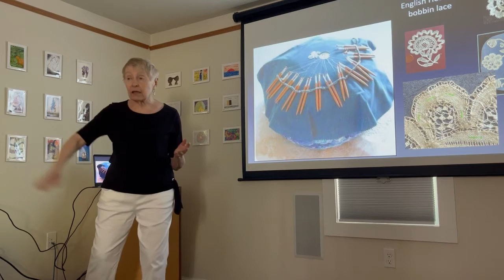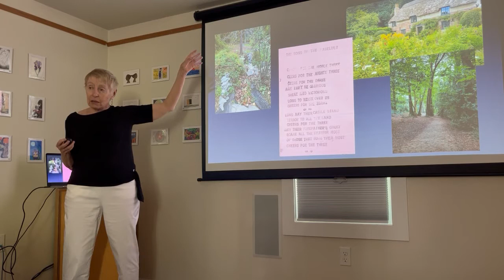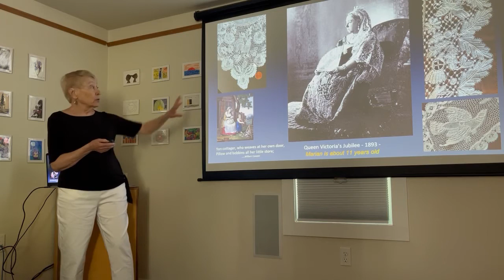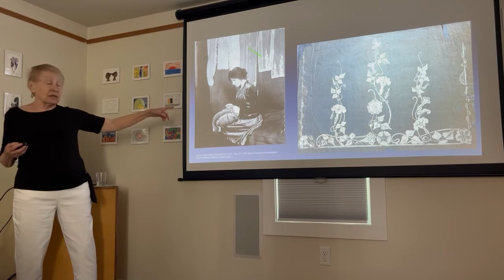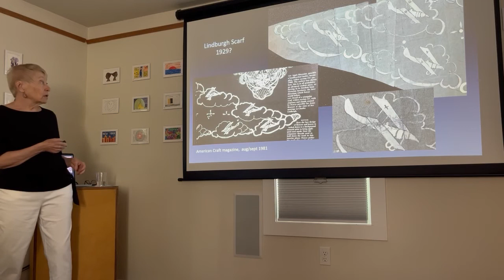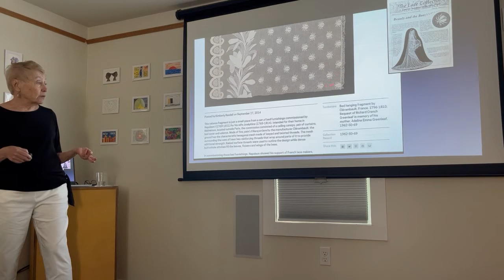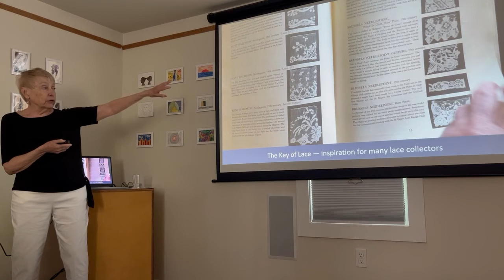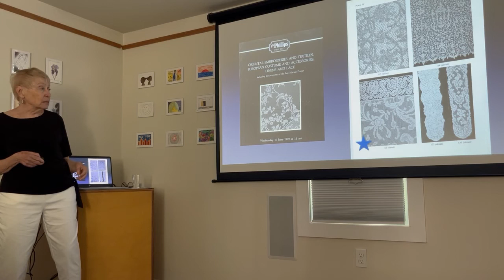Marian Powys Lacemaker of Palisades May 21, 2022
Marian Powys, a unique and eccentric resident of Sneden’s Landing for several decades in the mid 20th Century, was a renowned expert on all aspects of lace. Travel on the amazing lifelong adventures of Marian Powys as lace carries her from her father’s church garden in Victorian England to the roaring twenties in Manhattan, where customers at her lace shop included the assassin of Rasputin.  Her Honiton lace designs are in New York City museums. Her innovative ideas in the business of antique lace included a ground-breaking installation at the Tibor de Nagy midtown Manhattan art gallery and a dozen plus page article in a 1930s Fortune magazine.  As a teacher of lacemaking, lace design, and the history of antique lace she inspired generations.  Time-travel with us through this remarkable adventure.

Elizabeth Kurella has studied the history, identification, and evaluation of lace throughout Europe and the US. for over forty years, and has evaluated and identified lace collections for several museums as well as private collections.  She was guest curator of “Frostflowers” exhibition of the Gerber lace collection at the Grand Rapids Michigan Art Museum.

She is the author of Guide to Lace and Linens, The Secrets of Real Lace, Anybody Can Mend Lace and Linens, as well as assorted other books and articles on antique lace.  She currently teaches the history, identification, and evaluation of antique lace online for The Lace Museum of Sunnyvale, California, as well as the International Organization of Lace, Inc.

She has lectured at the National Museum of Women in the Arts in Washington, D.C. as well as the 2000 Lace Exhition in Halas, Hungary.